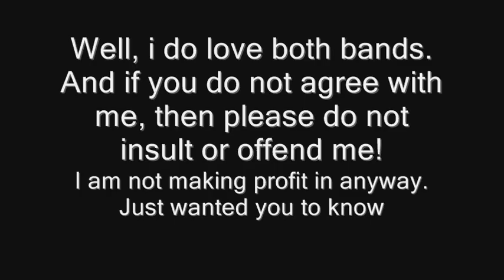A Classic Case of Riffstealin: Bullet for my Valentine and Killswitch Engage.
The songs are Bullet for my Valentine - Just Another Star compared to the main riff of Killswitch Engages' - Roses of Sharyn.
I just heard the second song and it reminded my heavily to another one. After 10 minutes i found out. And i was amased how similar those both actually are. Both in C minor. Nearly the same speed, exact the same notes and both in 4/4 measure.
Please note that i do love both bands. Dont offend me.
Trivium is the best anyway ;)
Have fun with the Video
BreakingSkies